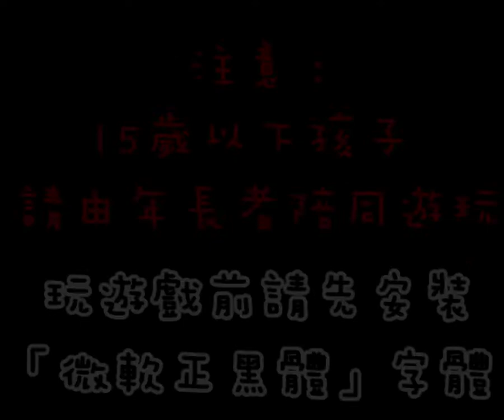【M.Y. 釉米實況】《雙子》EP.6 腐結局!有情人終成眷屬!❤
這裡是魔力優格 Magic Yugger! 我是釉米!(*ﾟ∇ﾟ)

雙子是一款恐怖解謎加上微搞笑的遊戲!
過程中難免會有尖叫、卡關的部分還請見諒?!

有什麼建議或是想對我說的話可以留在下方的評論哦!

封面繪圖: 神戶